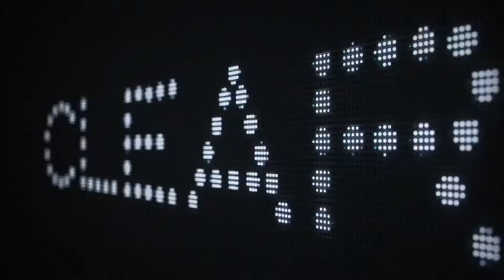Founders Live with Michele Romanow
Daniel Rodic chats with our Co-Founder Michele Romanow on the story behind our $100 Million Series C raise and how it feels like to now be called a "Unicorn" with a near $2 Billion Valuation.